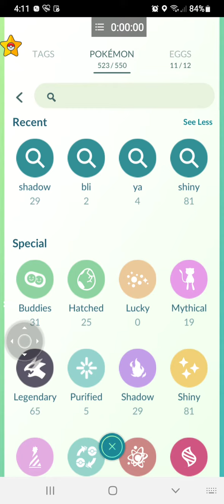Evolving 97 iv shadow Golbat into Shadow Crowbat.